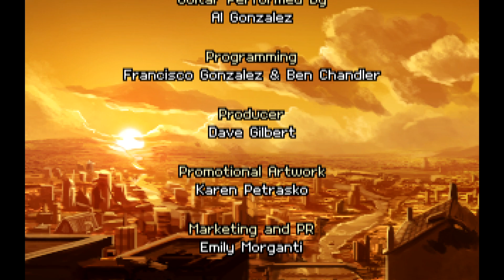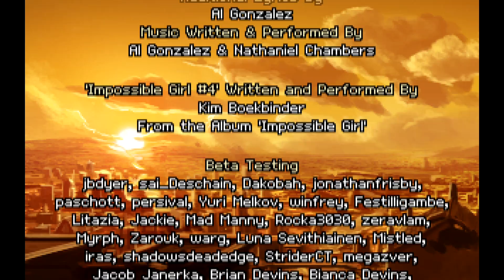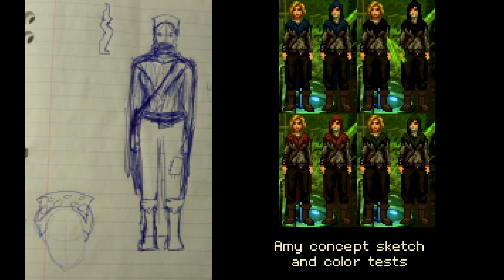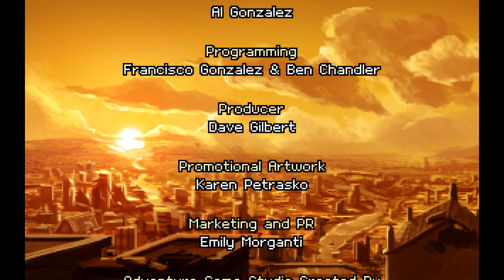Shardlight (deutsch) [19] (ENDE) - Entscheidung im Ministerium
Der Angriff auf das Energie-Ministerium beginnt. Die Kinder des Reapers lenken die Wachen ab, was Dantons Anhänger für einen Schlag ausnutzen. Die Wächter des Turms rennen ebenso heraus. Danton und Amy finden in den Schächten unter der Stadt den geheimen Eingangspunkt und können so ebenfalls eindringen. Da leider nicht alle Wächter rausgerannt sind, müssen sie sich den Weg freikämpfen. Am Ende stehen sie vor Tiberius und es kommt zum finalen Kräftemessen. Schlussendlich obliegt es aber Amy zu entscheiden, wie die Zukunft gestaltet werden soll: mit Danton, mit Tiberius oder sollte nicht eher sie die Führung übernehmen? Es werden alle drei Enden gezeigt.
0:00:00 Hinführung zum Finale
0:22:06 Ende - Danton regiert
0:32:29 Ende - Tiberius regiert
0:37:55 Ende - Amy übernimmt die Führung

Shardlight
Willkommen in einer Stadt in der Endzeit. 20 Jahre sind vergangen seitdem die Bomben gefallen sind und da Leben verändert haben. Überall verbleiben Ruinen und die administrative Struktur hat sich geändert. Es gibt drei Ministerien, welche die wichtigsten Ressourcen, wie Medizin und Energie verteilen - genannt: die Aristokratie. Die Bevölkerung wird unterdrückt und die Zuteilung verläuft schleppend. Schlimmer noch, die Krankheit Grüne Lunge wandert durch die Straßen und fordert seine Opfer. Die Erkrankten werden sicherheitshalber in eine Quarantäne-Zone geschickt und es kommt glücklicherweise zur Erstellung eines Impfstoffs. Dieser sei jedoch stark begrenzt und kommt es auch hier zu einer Zuteilung, welche die Reichen bevorzugt. Die Schwachen sollen jedoch auch Chancen auf den Impfstoff haben ... auch wenn nur durch Glück, denn sie können sich Lose für eine so genannte Impf-Lotterie gewinnen.

Amy Wellard hat ihren Vater verloren und hat neuerdings Hustenanfälle, die ersten Anzeichen für die Grüne Lunge. Um trotzdem ein Ziel zu haben, hat sie sich einen Lotteriejob besorgt und soll ihr technischen Verständnis nutzen, um einen Reaktor zu reparieren. Sie hat nicht geahnt, dass dieser kleine Job den Umsturz des ganzen Systems nach sich zieht.

Und so beginnt die Geschichte einer jungen Frau, welche zwischen die Fronten von Widerständlern und der Aristokratie gelangt und dabei scheinbar auch einer anderen Entität begegnet: dem Sensenmann.

Mystic Dungeon

Shardlight
Erscheinungsjahr: 2016